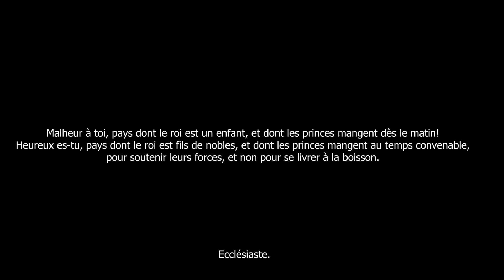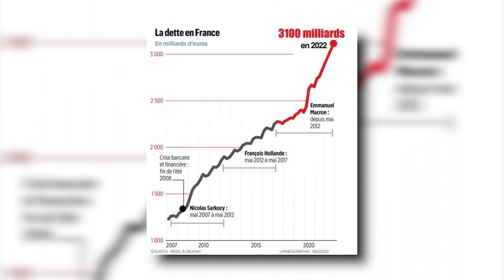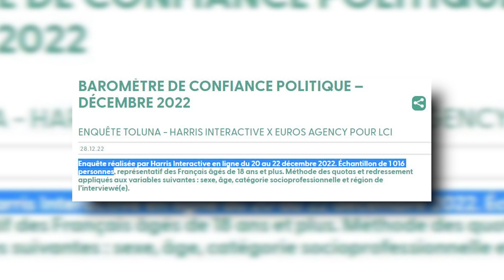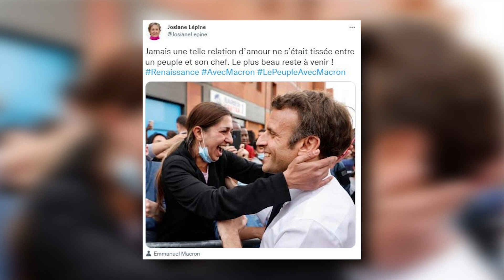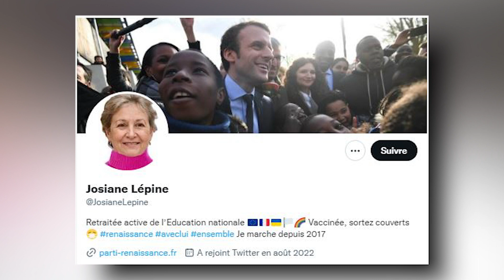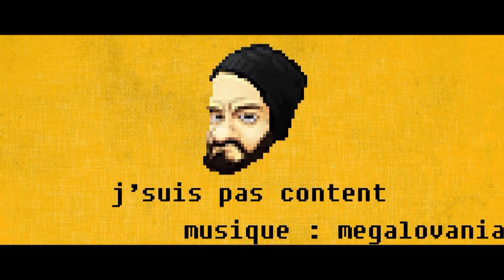MACRON : UN PRESIDENT POPULAIRE ! (ou pas) [J'suis pas content ! #365]